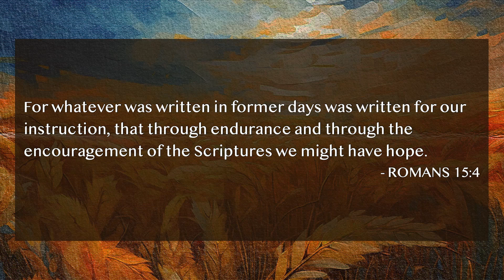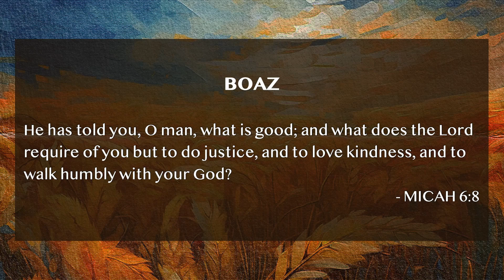ARE YOU WAITING FOR GOD TO TURN THE PAGE IN YOUR LIFE? | The Book of Ruth | Rob Warren | Doxa Church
The Book of Ruth | Week 3

JOIN US IN PERSON: Every Sunday Morning at 8:00 | 9:30 | 11:00
@ 2700 Novation Pkwy, Madison, WI

JOIN US LIVE ONLINE: On Facebook and YouTube @DoxaMadison
Streaming Live at 8:00am | Replaying at 9:30 & 11:00

Welcome to Doxa Church! Our mission answers the question: “what ultimately are we to be doing as a church, why do we exist? Our mission communicates the great commission in a language that fits our context and inspires people. It is the flag that we fly, the common rallying point for our whole church, and what everything we do must ultimately be accomplishing as a body of Christians!

We exist to share the gospel and our lives for the glory of God and the good of the city we operate in, Madison, Wisconsin, and abroad through this ministry.

Need A Bible?:
Free Bible App: Home - YouVersion
Free Printed Bible(KJV): Free Bible - How to Obtain a Free Bible (usbiblesociety.com)